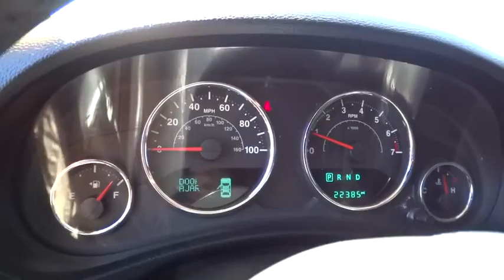2014 Jeep Wrangler Unlimited Carson City, Reno, Yerington, Northern Nevada, Elko, NV 16-0222A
2014 Jeep Wrangler Unlimited

Look at this 2014 Jeep Wrangler Unlimited . Its transmission and Regular Unleaded V-6 3.6 L/220 engine will keep you going. This Wrangler Unlimited has the following options: Variable Intermittent Wipers, Trip computer, Transmission: 6-Speed Manual (NSG370), Trailing Arm Rear Suspension w/Coil Springs, Towing w/Trailer Sway Control, Tires: LT255/75R17 BSW Off Road -inc: BF Goodrich Brand Tires, Tailgate/Rear Door Lock Included w/Power Door Locks, Sunrider Soft Top, Single Stainless Steel Exhaust, and Side Impact Beams. Test drive this vehicle at Champion Chevrolet, 800 Kietzke Ln, Reno, NV 89502.